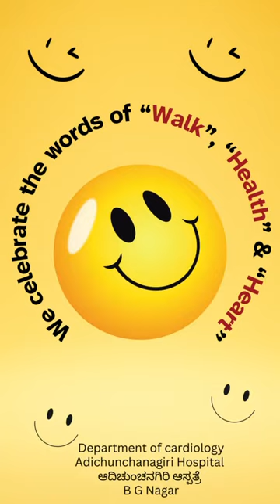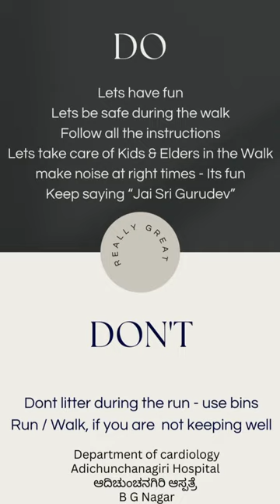8 November 2023